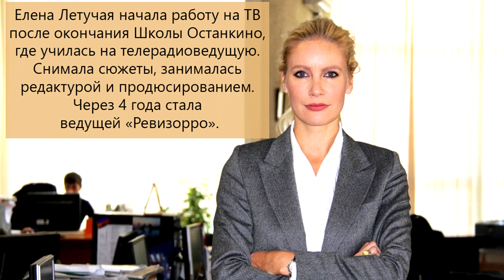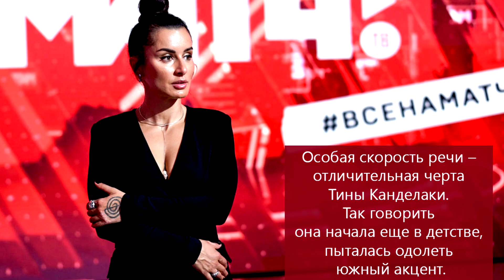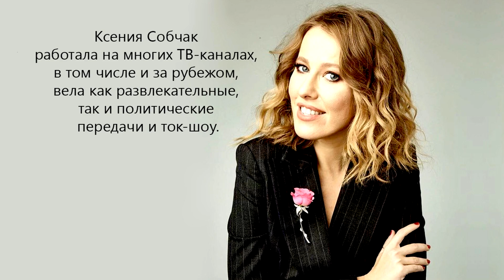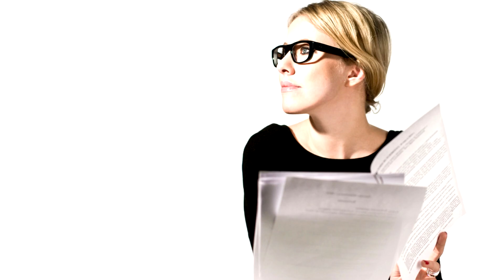ПОПУЛЯРНЫЕ ТЕЛЕВЕДУЩИЕ. Российские знаменитости тогда и сейчас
Какие телевизионные передачи вы смотрите чаще всего? Зависит ли ваш выбор от того, кто ее ведет. Как он или она выглядит и какими качествами обладает. Обаяние, харизма, привлекательность.

Представляем ролик о 10 популярных российских телеведущих. На этот раз о женщинах. Тех, кто стали лицами телеканалов. В разных жанрах. От новостных до развлекательных. Одни еще в начале творческого пути, за плечами других большой опыт и награды за профессионализм в своем деле.

Лера Кудрявцева

Регина Тодоренко

Екатерина Андреева

Елена Летучая

Анастасия Заворотнюк

Тина Канделаки

Ольга Шелест

Юлия Меньшова

Анфиса Чехова

Ксения Собчак

КОММЕНТАРИЙ: А кто из популярных телеведущих нравится вам?

Все о звездах – канал о жизни знаменитостей. Российских и зарубежных. Забытые. Новые и старые. Актеры и актрисы, певцы и певицы, модели, медийные персоны, блогеры и селебрити. Увлекательные истории из жизни звезд шоу-бизнеса. Любопытные факты, личные истории знаменитостей и редкие кадры.

Интересные подборки фотографий и ТОП:

- самые-самые,

- до и после,

-тогда и сейчас,

- что с ними стало,

- где они сейчас.

Видео выходят два раза в неделю. Ставьте уведомление, чтобы не пропустить новинки.